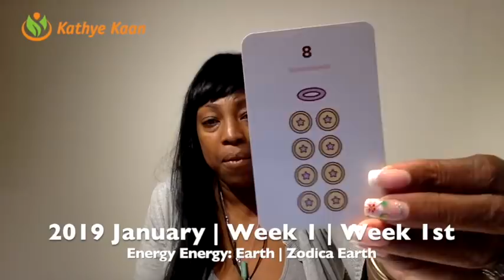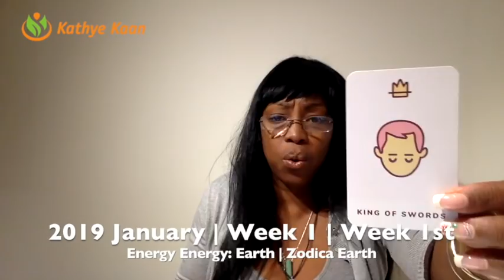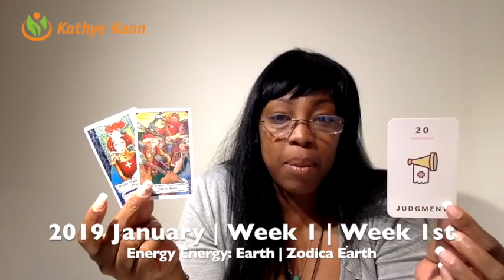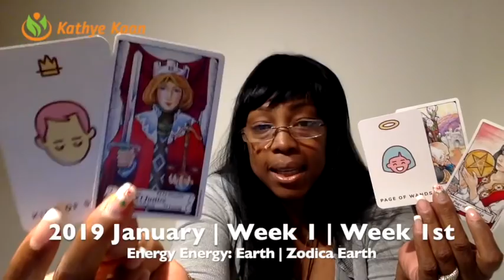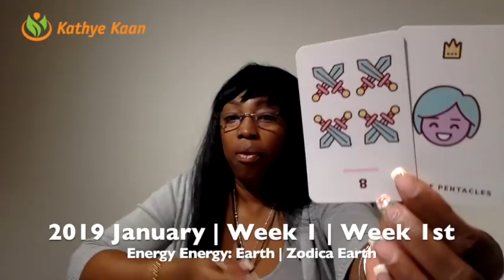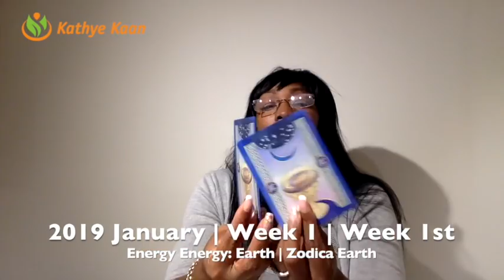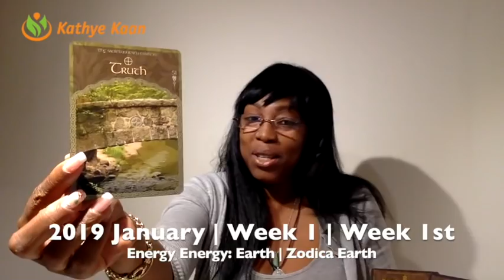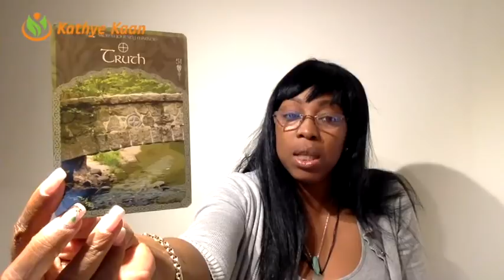CAPRICORN Weekly Reading Psychic Tarot | Horoscope | Week 01 | DECEMBER 31 - JANUARY 06